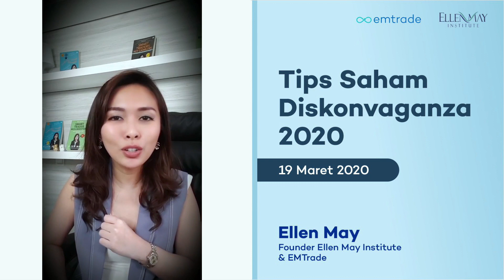Tips Saham Diskonvaganza 2020 - 19 Maret 2020